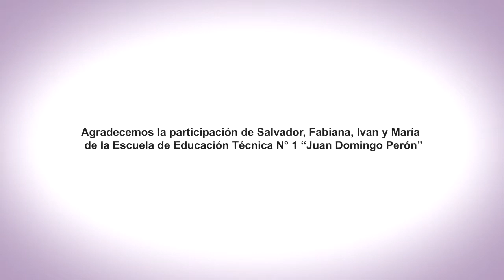EnREDarse | EET N° 1 JUAN DOMINGO PERÓN - Feliciano, Entre Ríos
La Convivencia en la Escuela
EET N° 1 “Juan Domingo Perón”